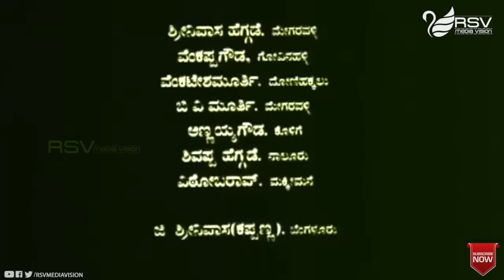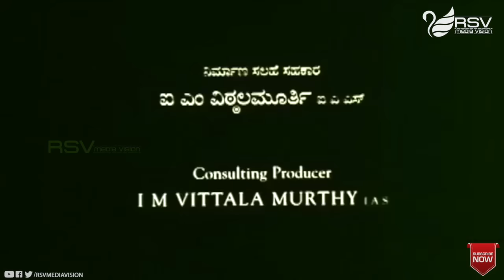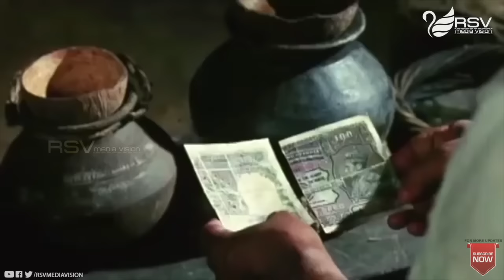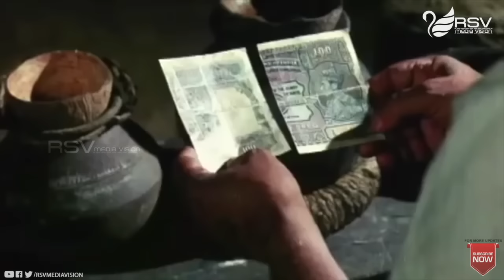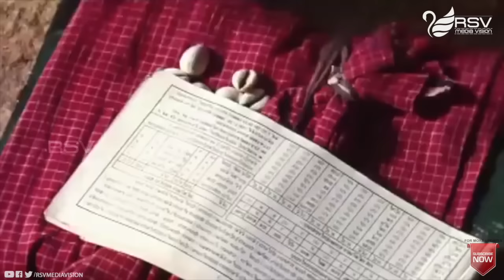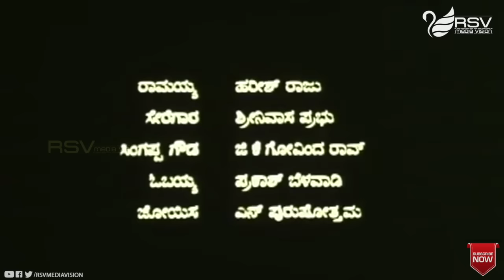Kanooru Heggadithi| Full Movies | Thara | Mallika Prasad | Girish Karnad| Art Movie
Watch  Thara, Mallika Prasad, Girish Karnad playing lead role from Kanooru Heggadithi. Also starring  Suchendra Prasad, Srinivas Prabhu, Harish Raj, Arundathi Rao, G K Govinda Rao, Prakash Belavadi, N Purushottham, Raza Hussein, Arundathi Jathkar, Kalpana Naganath, Nataraj Dixith, Lakshmi Kabberahalli, Vishweshwara Hallikerimata, Baby Keerthana, Shashanka Arunachalam and Siddarth Rao in RSV Media Vision Full Movie Channel..!!!
Film: KANOORU HEGGADITHI
Starcast:  THARA, MALLIKA PRASAD, GIRISH KARNAD
Director: GIRISH KARNAD
Producer: H G NARAYAN, I P MALLE GOWDA, C M NARAYAN
Banner: ANIKETHANA CHITHRA
Year:1999
Songs:
01. Hoguvenu Naa
02. Mane Mane Muddu Mane
03. Erithu Iliyithu – Bit
04. O Nanna Chethana
05. Thandana Thana Thana
06. Hasurinuyyale
07. Maneya Maige
08. Mane Mane Muddu – Bit
09. Hoguvenu Naa
Singers: Narasimha Nayak, Kusuma, Achala, Vishnu, L N Shastry,
Rameshchandra, Rajesh Krishnan
Lyrics: Kuvempu